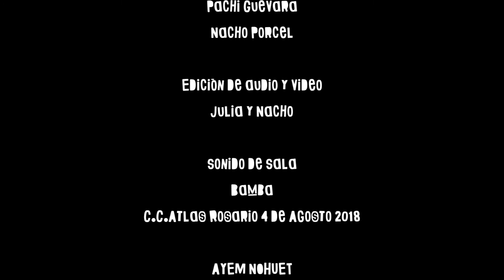AYEM NOHUET Ellas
Presentación del disco "Dios del Monte" Ayem Nohuet en el Complejo Cultural Atlas 4 de Agosto 2018

Eric Morales, Guitarra y voz
Martín Rivero, Guitarra y coros
Matias Rodriguez, Percusion y coros
Tania Castillo, Piano
Gonzalo Bulacio, Bajo
Tuco Mijoevich, Bateria
Franco Colautti, Guitarra y coros

Sonido de sala, Bamba

La casita producciones,
Cámaras: Julia Manavella, Mechi Bryndum, Pachi Guevara, Nacho Porcel
Edicion de audio y video: Julia Manavella, Nacho Porcel